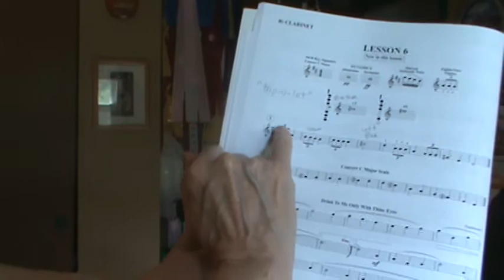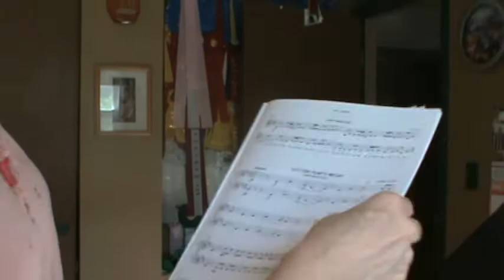clarinet book 2 lesson 6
Mrs. Drake's Instrumental Music Lessons